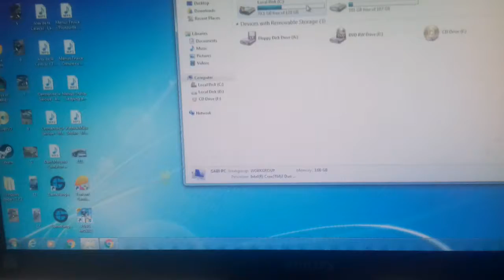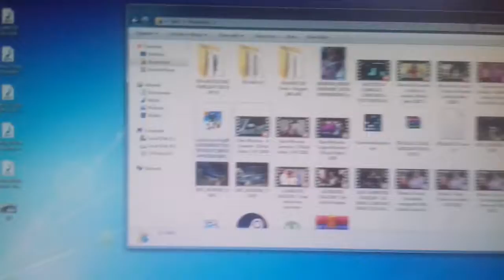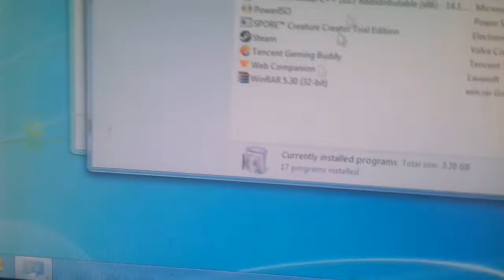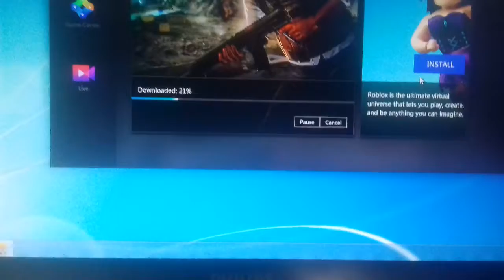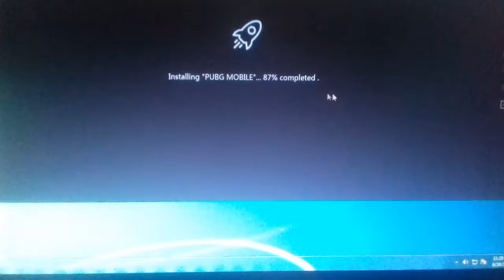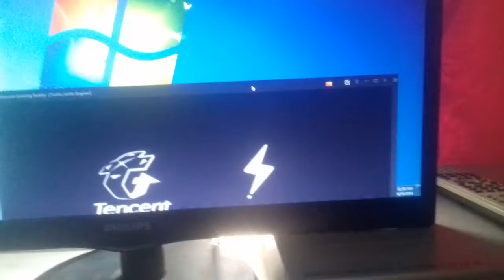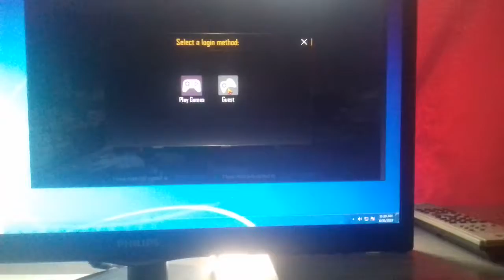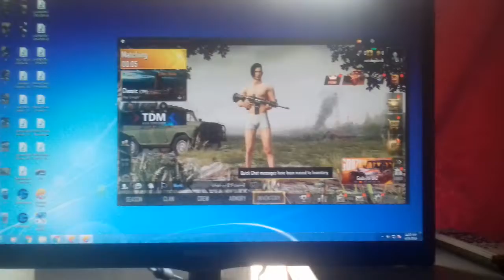Cum să instalezi pubg pe calculator ai un link în descriere